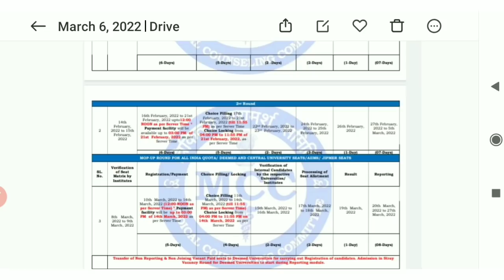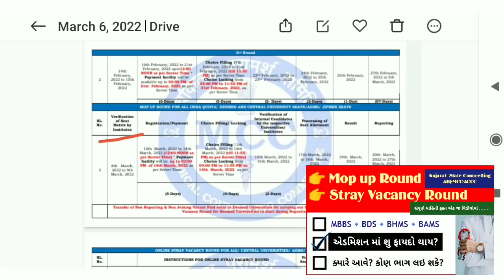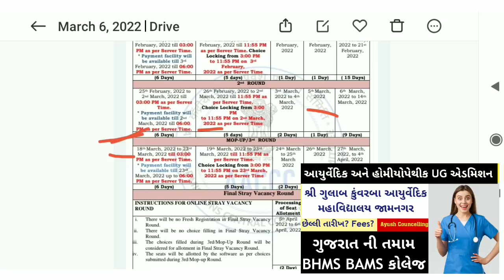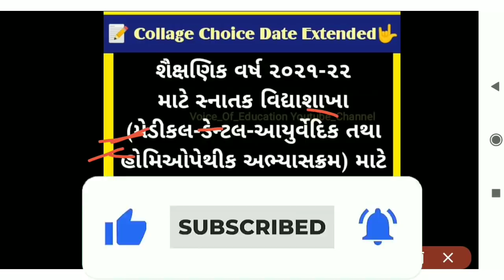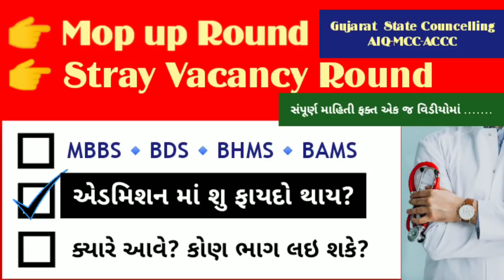Medical Second Round Result Date | MCC Update | AACCC Update | Mop Up Round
About This Video 👇
gujarati,gujarat neet 2022 cut off
neet 2022 cut off gujarat
neet gujarati
gujarat neet 2022
neet in gujarati
gujarat news
gujarat biology
biology neet gujarati medium
gujarat neet expected cut off 2022
Gujarat neet
neet gujarat
gujarati news live
gujarati Neet news today
neet in gujarat
how many medical colleges are there in gujarat
gujarat medical merit list
medical college in gujarat
gujarat medical college
gujarat state counselling
gujarat neet 2021 counselling
neet counselling
gujarat state councelling 2021
gujarat mbbs counselling
gujarat neet 2022
neet gujarat form
gujarat neet cut off
neet 2021 gujarat cut off
neet 2021 gujarat
neet gujarat cut off
neet 2021 gujarat state
gujarat neet 2022 merit list
neet 2021 gujarat expected cut off
gujarat neet expected cut off 2021
neet cut off gujarat
bsc nursing first round gujarat
neet 2022 gujarat cut off
neet gujarat
gujarat neet 2022 cut off
neet 2022 gujarat state
gujarat neet counselling 2022
neet 2022 gujarat
first round result
gujarat neet mock round
what do after first round
mbbs books for first year
neet 2022 gujarat expected cut off
gujarat neet 2022 counselling
gujarat neet 2021
gujarat neet counselling 2022 Form
neet gujarat cut off Gujarat
bds gujarat first round gujarat
mbbs gujarat first round
gujarat neet 2022 round 2 cut off